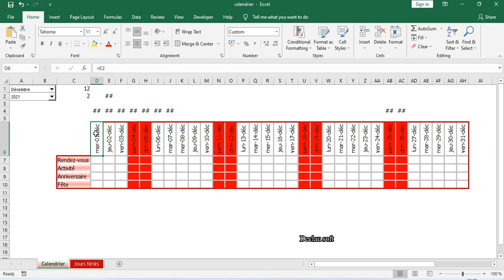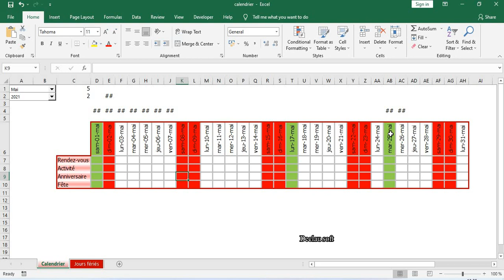Créer un calendrier le plus simplement possible avec Excel, partie 6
 Sélection de la plage de cellules
 Un clic sur Mise en forme conditionnelle
 Un clic sur Nouvelle règle
 Un clic sur Utiliser une formule pour déterminer pour quelles cellules le format sera appliqué
Sur le champ « Appliquer une mise en forme aux valeurs pour lesquelles cette formule est vraie », saisir la formule =NON(ESTNA(RECHERCHEV(AB6;'Jours fériés'!$B$3:$B$11;1;0))) puis changer la valeur cherchée. Il est donc question de remplacer AB6 par D6 en figeant la ligne. Ce qui donne : =NON(ESTNA(RECHERCHEV(D$6;'Jours fériés'!$B$3:$B$11;1;0)))
 puis en cliquant sur Format, choisissez la couleur qui vous convient.
 OK